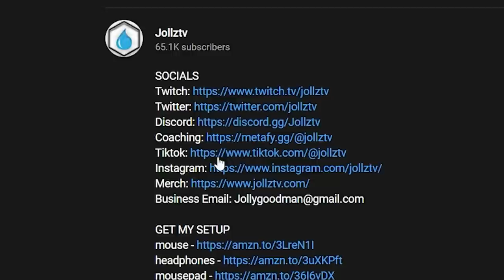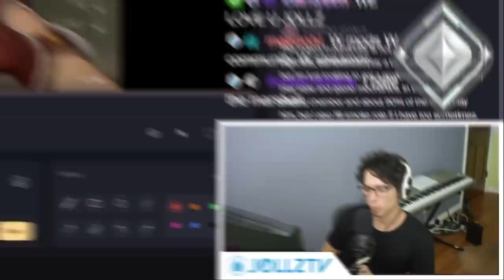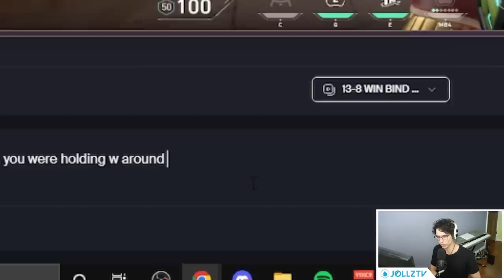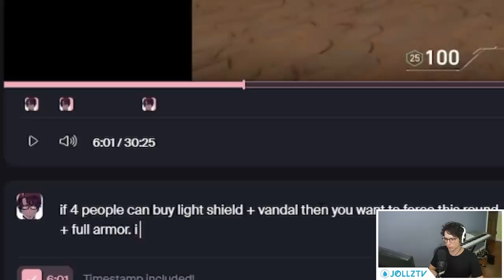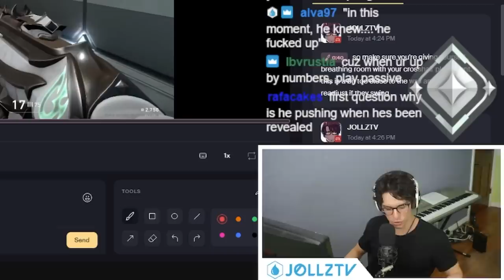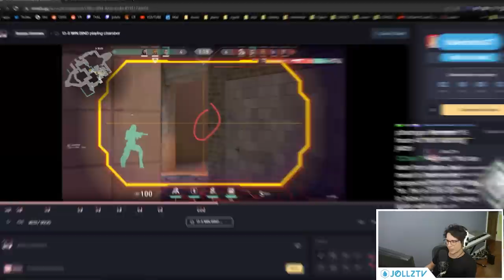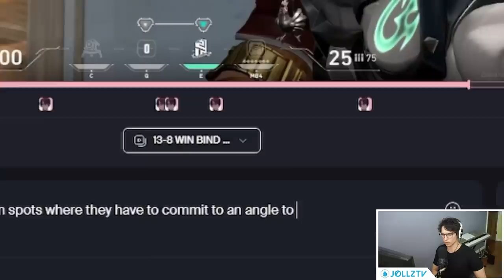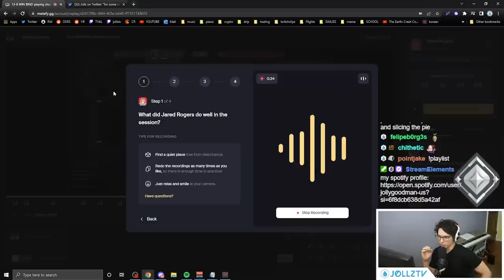STOP DOING THIS WHEN PEEKING... (RADIANT COACHING, TIPS AND TRICKS)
SOCIALS